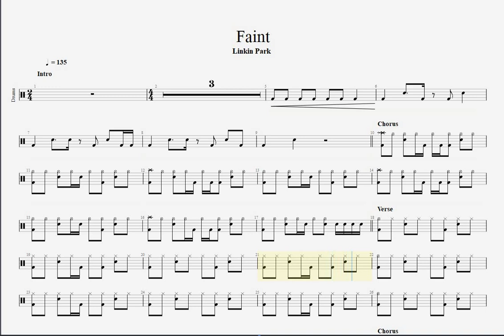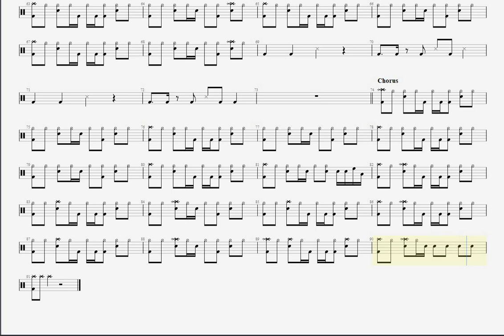Linkin park - Faint drum tab, score, sheet music